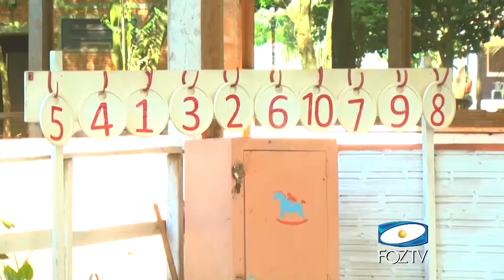COPA CATARATAS DE EQUITAÇÃO